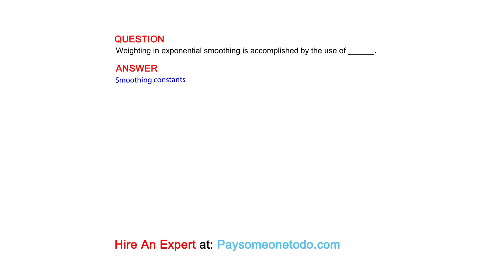Weighting in exponential smoothing is accomplished by the use of ______.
QUESTION